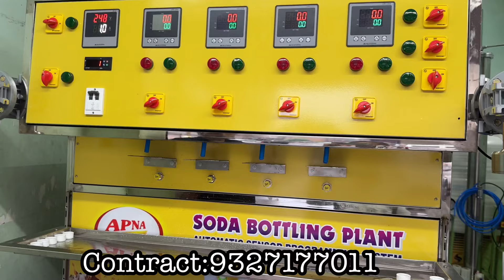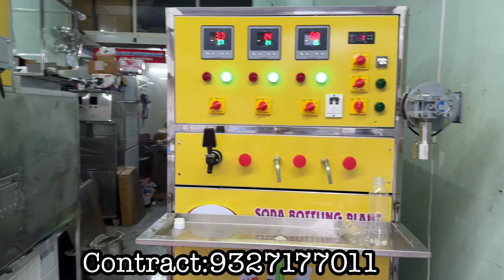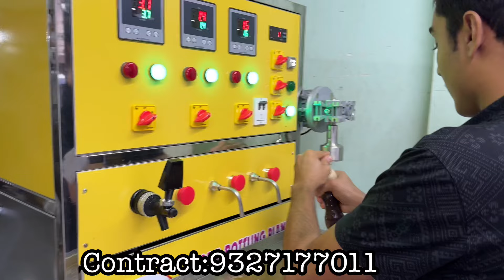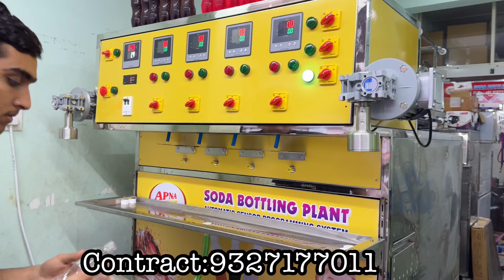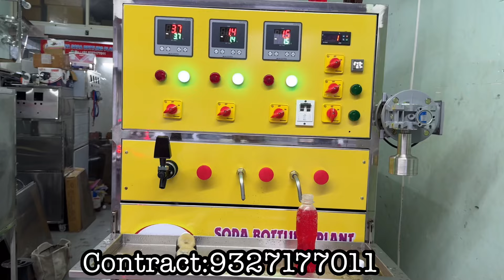Comparison video / 4 hade soda bottling plant / जानिए मशीने का डिफरेंस machine business #2024